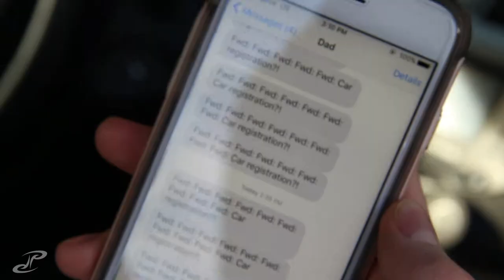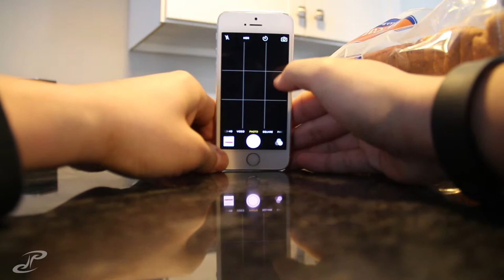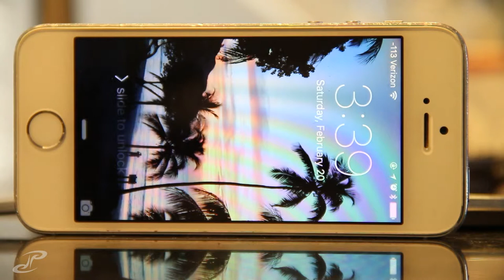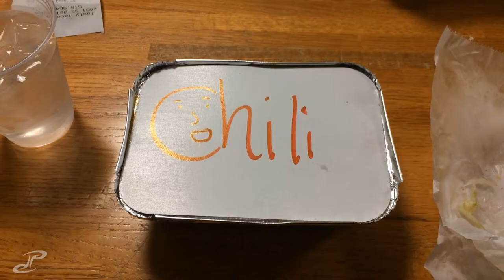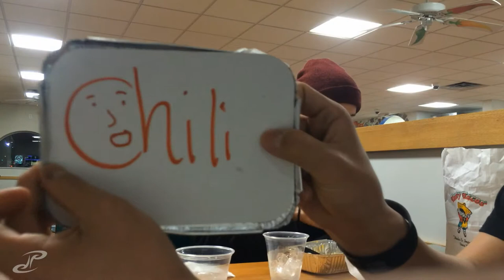VLOG 036 - fixed my iphone camera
beautiful weather out but spent most of the day inside catching up on work. the main camera on my iphone stopped working after i dropped it on a loaf of bread but luckily i had my tool set with me and was able to put the cable back in. after finishing up some work for future trips we finally made our way to des moines. stopped at tasty tacos quick and made it up to ames just in time.